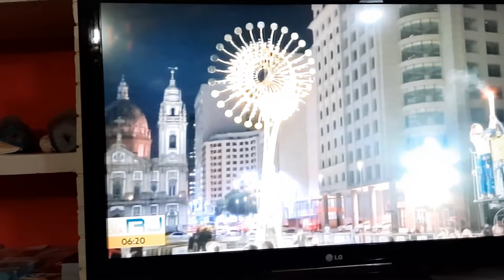pira olímpica do rj